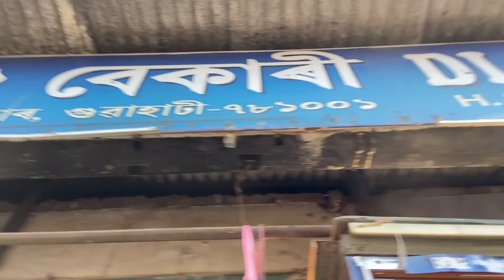My 21st Birthday Vlog || Valentines Day Birthday Celebration || My first Birthday Vlog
My 21st Birthday Vlog in Valentine’s Day 2022. In today’s video I am showing how I celebrated my birthday with my friends. And what surprise they have given me. How they decorated our room with balloons, candles and cake .

Video editing app:
1. Vita:

Camera 🎥:
iPhone 11